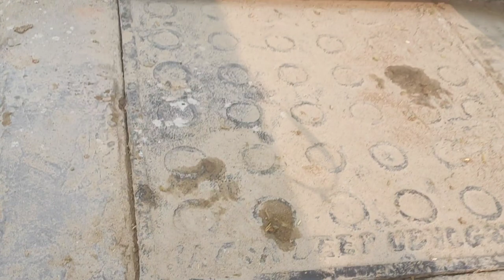303. गौमाता आधारित जैविक खेती। आम के आम गुठलियों के दाम।